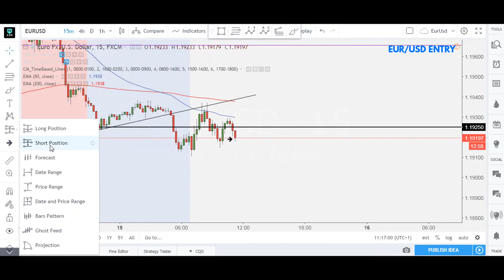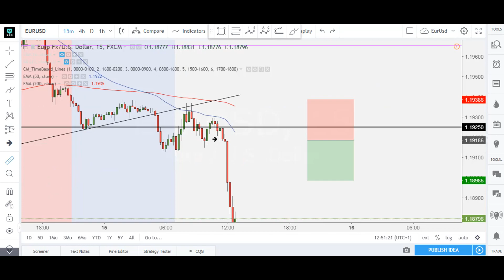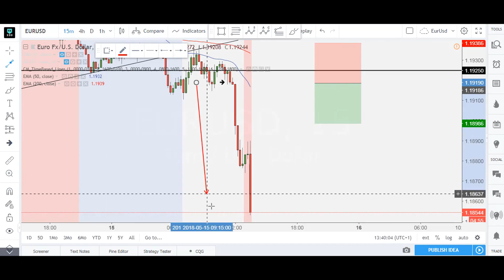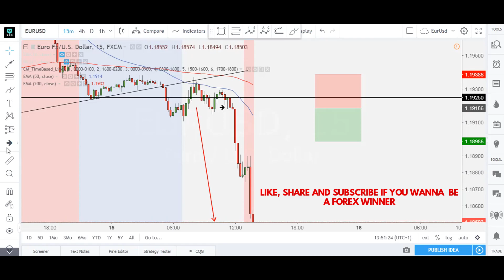Is This The Best Forex Strategy EVER? | Crazy Live Trading (MUST WATCH)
Hello Winners!

►Learn How To Trade: Join The Fx220 1 on 1 Mentoring Program

In these 2 trades, I managed to get 45 Pips easily combined on EURUSD and USDCHF which is great for one day, Even that market went for a lot more from my entries.

 The goal of this video is to prove to people how simple and effective day trading can be if you're equiped with solid Knowledge and Education about The Forex Market.

Thank you very much, All the Best!

►Join our Facebook group and get all the help you need to take your trading to the next level:

► About me:

Expert Forex Trader trained by a Professional Institutional Trader/Mentor, Equiped with Solid knowledge about Market Behavior/Psychology and Market Maker Secrets, Both Technical and Fundamental analysis on Larger/Smaller timeframes. With the goal to help improve the mindset of retail traders that were bombarded with false and rubbish information and Education about Forex Trading.

95% of Forex Traders Lose Money
BUT WE'RE NOT IN THE BUSINESS OF LOSING MONEY.